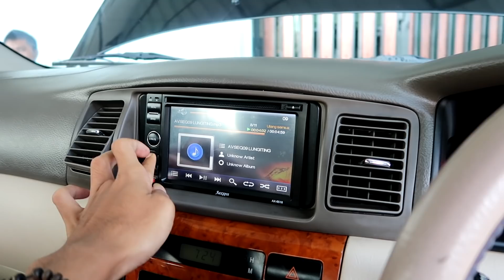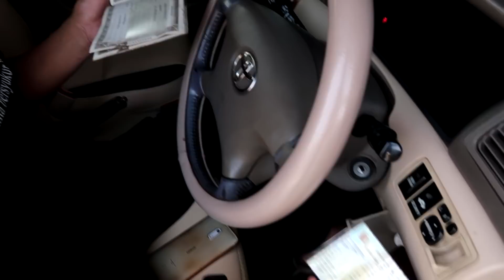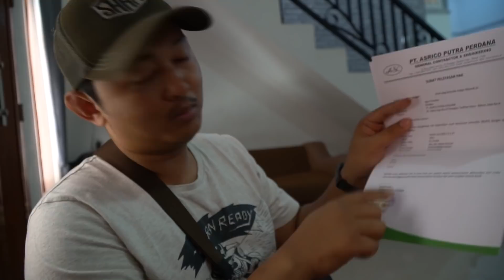Kompilasi Perburuan 3 Unit Dalam 2 Hari